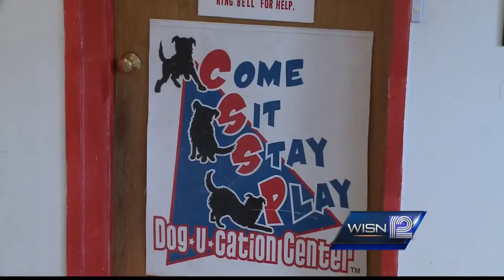It's Small Business Week in Wisconsin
WISN 12 News talks to an area business owner about working for himself.